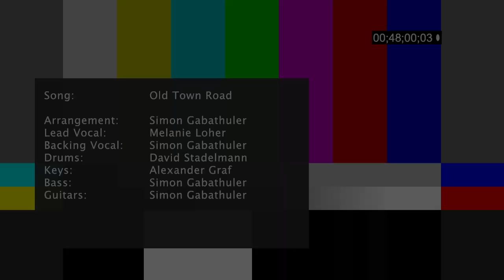Old Town Road (Cover) - The Mailbox Project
Quarantine Jam on "Old Town Road" of Lil Nas X and Billy Ray Cyrus

Lead Vocals: Melanie Loher
Backing Vocals: Simon Gabathuler
Keys: Alexander Graf
Drums: David Stadelmann
Guitar: Simon Gabathuler
Bass: Simon Gabathuler